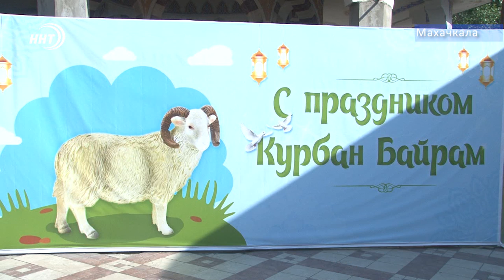Новости Дагестана за 12.08.2019 год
1.От верблюдов к нашим баранам.
2. Кульминация праздника Курбан Байрам - заклание жертвенного животного.
3. Курбан Байрам один из главных семейных праздников в Дагестане#новости Дагестана телеканал ННТ